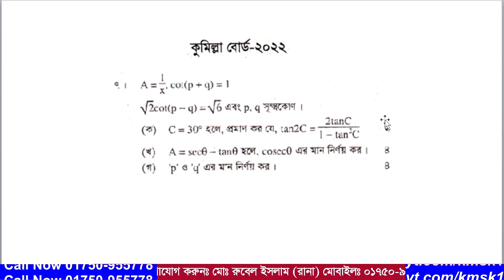প্রশ্ন নং-07 । এসএসসি 2022 । কুমিল্লা বোর্ড । অধ্যায়-09 ( ত্রিকোণমিতিক অনুপাত ) নবম ও দশম গণিত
আমাদের এই ভিডিওটিতে  2022 সালের এসএসসি গণিত পরীক্ষায় কুমিল্লা  বোর্ডে  07 নাম্বারে  যে সৃজনশীল প্রশ্ন আসছে তা সহজ পদ্ধতিতে সমাধান করা হয়েছে । উক্ত সৃজনশীল প্রশ্নটি নবম দশম শ্রেণির  অধ্যায়-09 (  ত্রিকোণমিতিক অনুপাত  ) থেকে দেওয়া হয়েছিল । আশা করি ভিডিওটি শিক্ষার্থীদের উপকারে আসবে ।আর ভিডিওতে  যেকোনো অনাকাঙ্খিত ভুলের জন্য  আমি আন্তরিকভাবে দুঃখিত এবং ক্ষমা প্রার্থী । সকলের জন্য দোয়া ও ভালবাসা রইল আর আমার জন্য সকলের কাছে বিনীতভাবে দোয়ার দরখাস্ত রইল ।